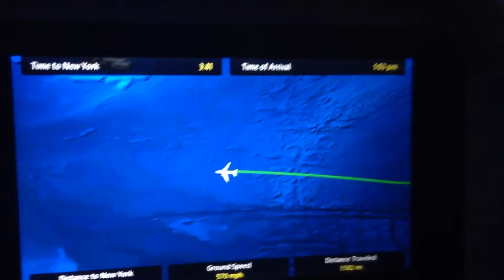Gravity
video installation
7:07 loop
Featuring:
Abdou Aziz Mbengue - speaker "The silence. I could get used to it."
Jules Romain - dance score announcer (French)
Aminata Sady Ndiaye - Gravity script reader (English)
Roger Sow - dancer
Faly Diaw - rocker holder
Pape Diop - rocket maker
Makhete Diop - singer
2016